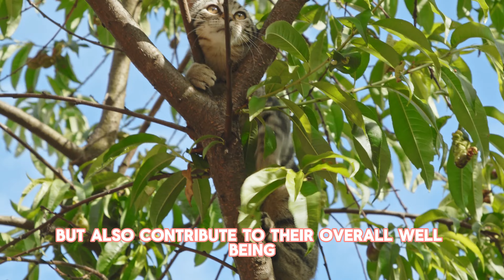The Secret to Raising Happy Outdoor Cats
Embark on a journey into the world of outdoor cat living! Discover the numerous benefits of allowing your feline friend to explore the great outdoors, from fulfilling natural behaviors to enjoying physical exercise and social interactions. However, with freedom comes responsibility. Learn essential considerations, care tips and potential challenges associated with outdoor living for cats. Whether you're a seasoned outdoor cat owner or considering it for the first time, this guide is your key to fostering a safe, enriching and harmonious outdoor experience for your furry companions. 🏞️🐱

00:00 Intriguing Questions
00:29 Benefits of Outdoor Living
02:15 Considerations for Outdoor Cats
03:58 Potential Challenges
05:46 Tips for Outdoor Cat Care
07:37 Summary and Conclusion